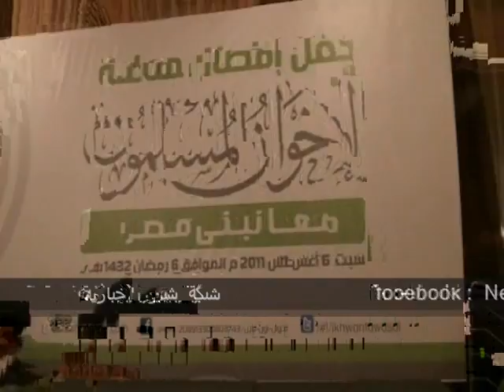كلمة رئيس حزب الوفد من قاعة إفطار الإخوان المسلمين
كلمة رئيس حزب الوفد من قاعة الإفطار الجماعى التى نظمته جماعة الإخوان المسلمين